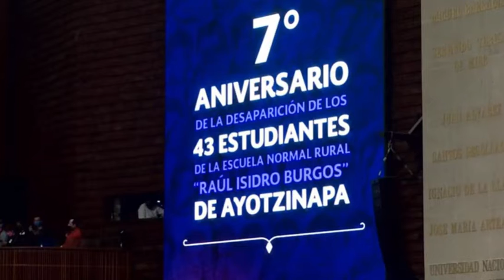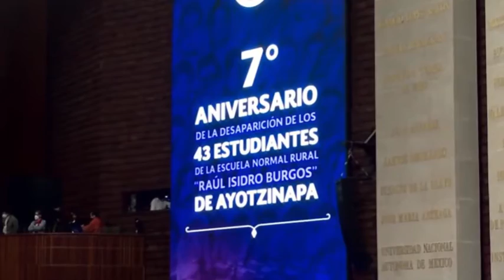7mo Aniversario de la desaparición de los 43 estudiantes de Ayotzinapa | Irisay Rodríguez